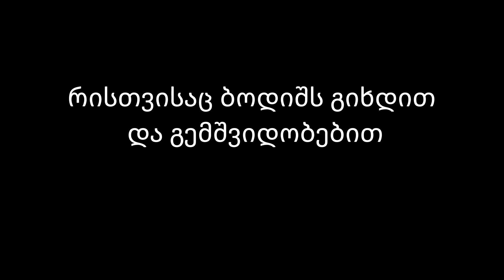საწყალი ენდერ დრაკონი 🥺 - მაღაროელების ალიანსი #3 🔥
𝓗𝓮𝓵𝓵𝓸!

🔴მოგეწონა ვიდეო? მაშინ დაა-Like-ე!

⏱️TIMESTAMPS⏱️

🎮IGN:  _Mr_GG_

წესები როგორც სტრიმებზე ასევე ვიდეოებში:

⭕არ გასპამოთ! ⭕დაიცავით ცენზურა! ⭕არ გააპიაროთ არხი! ⭕არ მოითხოვოთ მოდერი! ⭕არ მოითხოვოთ სუბების გაცვლა! ⭕დაალაიქეთ ვიდეო! ⭕ გამოიწერეთ არხი! ⭕იყავით მეგობრულები! :დ ❤ წერტილი

გადამღები პროგრამა:OBS Studio
სტრიმების პროგრამა: OBS Studio
სამონტაჟო პროგრამა: Adobe Premiere Pro
Thumbnail-ების პროგრამა: Paint.net და Cinema 4D

ჩემი PC-ის მონაცემები:
- პროცესორი (CPU) - Intel Core I3 9100F
- დედა დაფა (MoBo) - H 310
- ოპერატიული მეხსიერება (RAM) - DDR4 8GB
- ვიდეო დაფა (GPU) - RX 580 8GB
- მყარი დისკი (HDD)  - HDD 500GB
- კვების ბლოკი (PSU) - 500W 80+
- ქეისი (Case) - VENTO VG04FE
- გაგრილება (CPU Fan) - Deepcool

❌ეს არ შეიმჩნიოთ (თაგები)❌
"minecraft qartulad""minecraft house""minecraft animation""minecraft""minecraft1.14""minecraftquiz""minecraftsurival""minecraft servers""minecraft gameplay""minecraftარაოფიციალურისერვერები""ზომბიაპოკალიფსი minecraft""minecraft სახლის აშენება""minecraft ბომჟი""minecraft pe /ბრძოლა გადარჩენისთვის /wf/""ბომჟიminecraft-ში""minecraft დამალე ბლოკები""minecraft qartulad ბომჟი""ბომჟი minecraft-ში #2""როგორ გადმოვწეროთ minecraft""გამარჯობა მეზობელო minecraft-ში""როგორ გავაკეთოთ minecraft სერვერი""როგორ გადმოვწეროთ minecraft უფასოდ""minecraft როგორ გავაკეთოთ პორტალი""minecraft როგორ გავხდეთ ფლეში""minecraft როგორ გავაკეთოთ უნაგირი""minecraft მოდების განხილვა""minecraft დაკარგული კუნძული""დამალობანა minecraft-ში""როგორ ვითამაშოთ minecraft მეგობრებთან ერთად""minecraft ქართულად ეპიზოდი #1""როგორ ვითამაშოთ minecraft ონლაინში""minecraft (საშიში ისტორია) #3""minecraft (საშიში ისტორია) #2""minecraft საშიში ისტორია""minecraft (საშიში ისტორია) #4""როგორგადმოვწეროთ minecraft კომპიუტერში""ნიკა კაბულა minecraft""minecraft მოდები""minecraft მოდი""minecraft survival ნაწილი 1 (qartulad)"minecraft survival ნაწილი 11""minecraft survival"